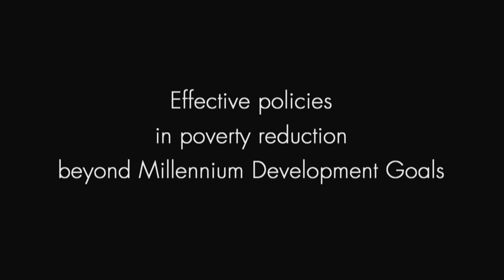Teaser: Esther Duflo & J. Ocampo on effective poverty reduction at Kapuscinski lecture 24.09.2013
Esther Duflo from MIT/Poverty Action Lab and Jose Antonio Ocampo from Columbia University delivered a Kapuscinski Development Lecture on the post-2015 development agenda and effective poverty-reduction policies at Columbia University in New York City on 24 September 2013.